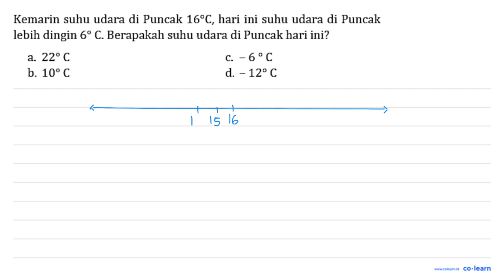Kemarin suhu udara di Puncak 16 C , hari ini suhu udara di Puncak lebih dingin 6 C . Berapakah ...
Kemarin suhu udara di Puncak  16 C , hari ini suhu udara di Puncak lebih dingin  6 C . Berapakah suhu udara di Puncak hari ini?

Topik atau Materi: Penjumlahan Bilangan Bulat dan Sifat-Sifatnya - BILANGAN BULAT DAN PECAHAN - BILANGAN - Matematika Kelas 7 SMP -

00:00 : Bedah Soal
01:00 : Konsep, rumus dan pengertian Penjumlahan Bilangan Bulat dan Sifat-Sifatnya
01:18 : Langkah penyelesaian soal
02:27 : Jawaban akhir
02:57 : Penutup